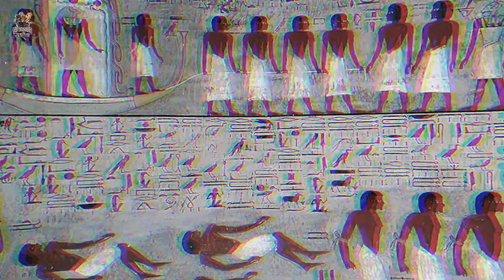The reasons for the fall of ancient Egypt civilization part 2 /أسباب سقوط حضارة مصر القديمة - الجزء2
Episode 7

The reasons for the fall of ancient Egypt civilization - Pharaonic civilization - Part 2

This is the second part of the ancient Egyptian civilization - we will briefly review 3 famous characters in this civilization, and also mention the reasons that led to the fall of the ancient Egyptian civilization and the factors that contributed to its collapse.

الحلقة 7

أسباب سقوط حضارة مصر القديمة - الحضارة الفرعونية - الجزء 2

هذا هو الجزء الثاني من الحضارة المصرية القديمة - سوف نستعرض لكم 3 شخصيات مشهورة في هذه الحضارة بإيجاز، وأيضا ذكر الاسباب التي أدت الى سقوط الحضارة المصرية القديمة والعوامل التي ساهمت في انهيارها.

🚩 Subtitles available: Arabic, English, etc.
الترجمات المتوفرة: عربي ، إنجليزي ، إلخ

🚩 Narrated By: Obeida Abdel Fattah - التعليق الصوتي: عبيدة عبد الفتاح

🚩 writing - كتابة النص
 Khalid Aj - خالد

🚩 Montage - مونتاج
 Saleh - صالح

🚩 English translation - الترجمة الانجليزية
 Ahmed - أحمد

🚩 Sources - المصادر

* سنن قيام الحضارات وسقوطها قديما وحديثا مقارنة بآراء ابن خلدون - المؤلف: عبداللطيف بن محمد بن عبدالعزيز الحميدان - The Sunnahs of the Rise and Fall of Civilizations, Old and New, Compared to the Views of Ibn Khaldun - Author: Abdul Latif bin Muhammad bin Abdulaziz Al Humaidan

*   موسوعة مصر القديمة – المؤلف: سليم حسن - Encyclopedia of Ancient Egypt - Author: Selim Hassan

*  توت عنخ آمون – مؤامرة الخروج ، حقيقة أعظم لغز أثري – المؤلف: أندرو كولنز و كريس أوجيلفي هيرالد ، Tutankhamun: The Exodus Conspiracy: The Truth Behind Archaeology's Greatest Mystery - Author: Andrew Collins & Chris Ogilvie-Herald

*  فرعون المجد والانتصار – رمسيس الثاني – ملك مصر – المؤلف: كينيث أ. كيتشن - Pharaoh Triumphant: The Life and Times of Ramesses II (Aris and Phillips Classical Texts) - Author: Kenneth A. Kitchen

* تاريخ حضارات العالم – المؤلف: شارل سنيوبوس - History of ancient civilization, By Charles Seignobos

*Atlas of World History - Author Hermann Kunder and Werner Helgemann - Book DTV-ATLAS WELTGESCHICHTE - كتاب اطلس تاريخ العالم - المؤلف هيرمن كندر و فيرنر هيلغيمن

*  ويكبيديا - Wikipedia